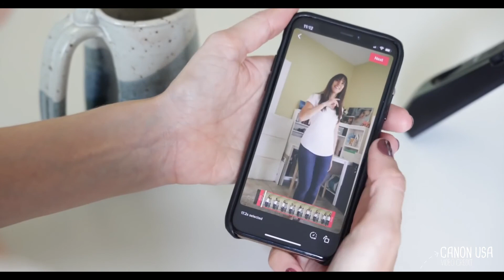Canon M50 Mark 2 Review in Hindi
Canon EOS M50 Mark 2 is now Officially Launched . It has some Minor Feature updates than M50 so, in this video I talk about the Canon M50 and why I think the Canon M50 might be a good camera for you. I really like the Canon M50. This video is Part Two of the Comparison, in First Part we talked about the Full In Depth Review of Canon M50 Mark 2.

M50 VS M50 MARK 2
BEST MIRRORLESS CAMERA
BEST SELLING MIRRORLESS CAMERA IN THE WORLD
CANON NEW CAMERA
M50 MARK 2 IN INDIA
M50 MARK 2 FOR VLOGGER
M50 MARK 2 FOR YOUTUBER
M50 MARK 2 FOR VIDEO'S
M50 MARK 2 FOR PHOTOGRAPHY